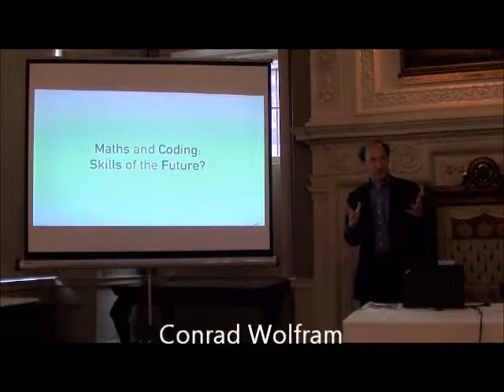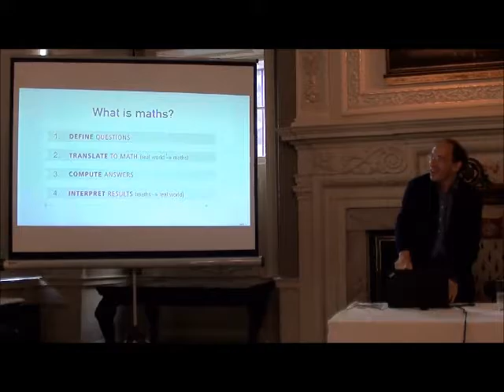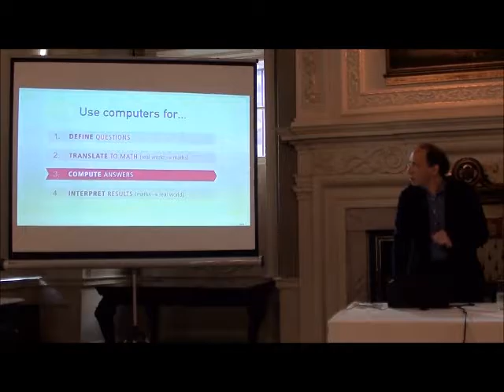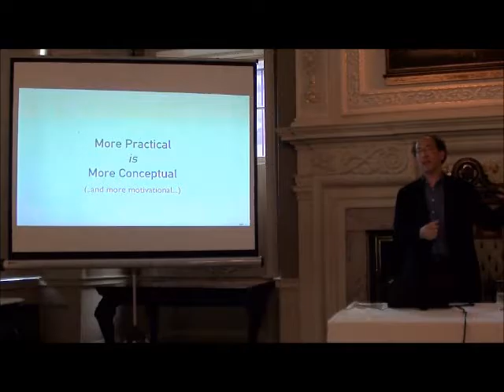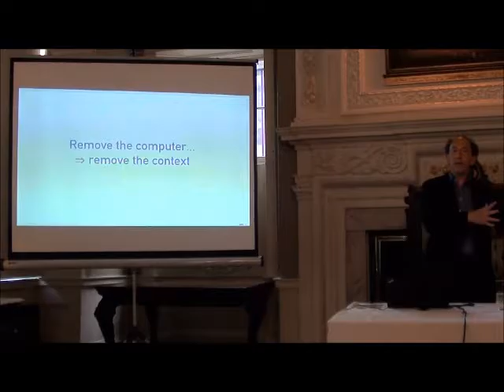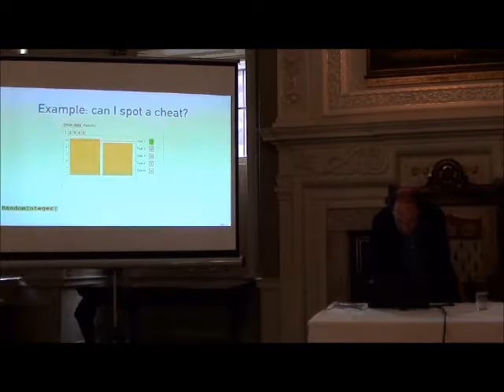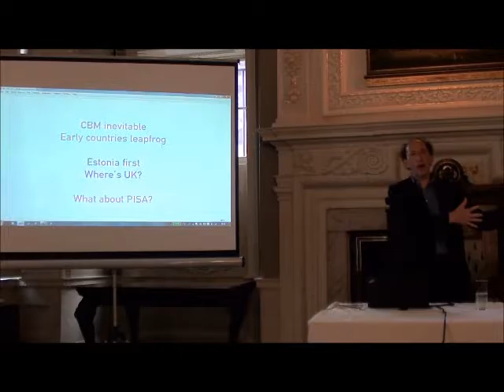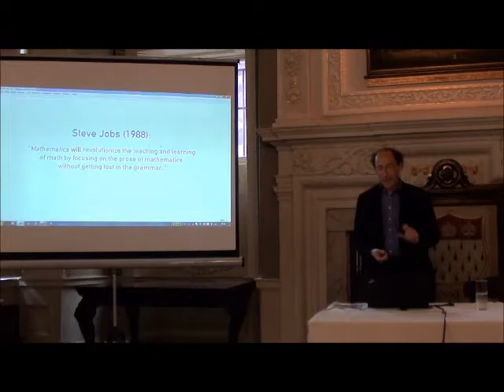Conrad Wolfram - 2016 Change Lecture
Conrad Wolfram talks about the role of mathematics and coding in 21st century employability and skills. The 2016 Change Lecture of the Worshipful Company of Management Consultants, held at Skinners' Hall, London on Wednesday 15th June 2016.